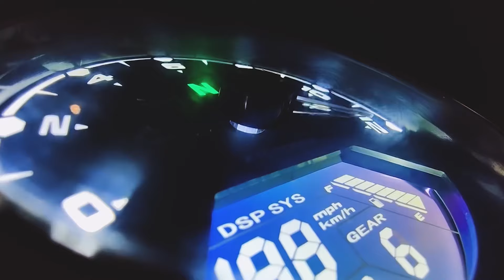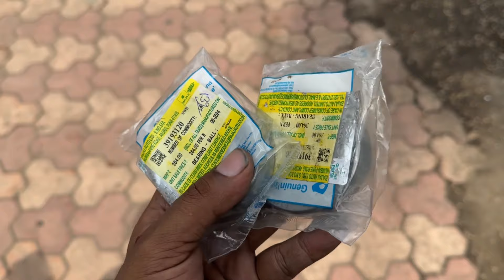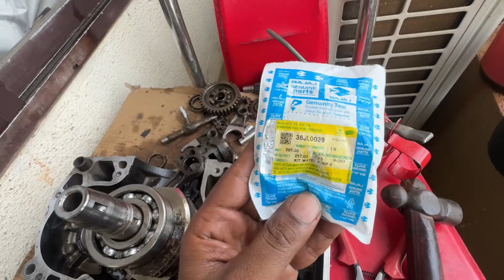Pulsar Ns200 Full Engine Assembly | BigBore Kit, Cc Upgrades | Drag Racing Series Part-3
This it the drag racing series of Pulsar Ns 200 Part-3 In which we are going to assemble whole pulsar ns 200 engine. By watching this video you can also rebuild your engine with my tips and tricks.Thankyou for Watching.